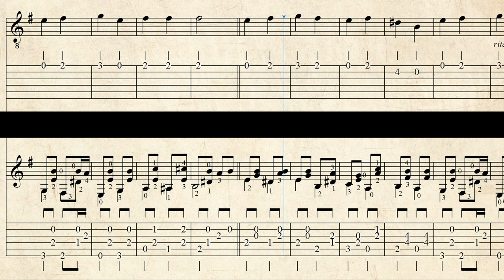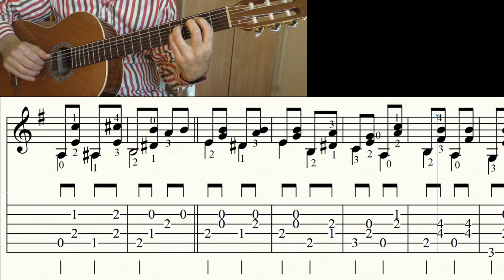ANDANTINO | FERNANDO SOR | Classical Duet | Sheet Music & TABs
A beautiful classical piece for two guitars.
Part 1 is easy to play, part 2 is for the rather advanced player.

Ein wunderschönes klassisches Stück für zwei Gitarren.
Die erste Stimme ist einfach zu spielen, die zweite etwas anspruchsvoller.

Guitar: GODIN 'LA PATRIE' CONCERT
Notation: FINALE 14
Audio: ZOOM H6
Camcorder: PANASONIC HC-V777
Video Editor: DAVINCI RESOLVE 17

0:08 Both parts (Sheet music & TAB)
1:21 Melody (Bigger notation & video)
2:32 Chords (Bigger notation & video)
3:41 Video suggestions